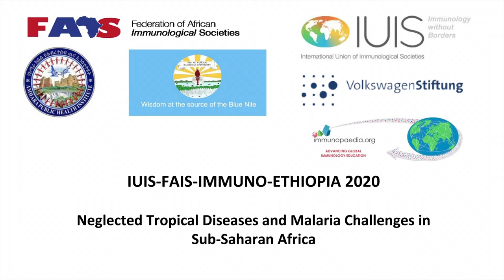David Sacks Interview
Dr. Sacks research focuses on the immunology and cell biology of leishmanial infections and the biology of Leishmania parasites within their mammalian hosts and sand-fly vectors. The research may have relevance to diseases, such as tuberculosis, caused by other intracellular pathogens or to other vector-borne diseases, such as malaria. (Source
Interview by Rebecca Chukwuanukwu